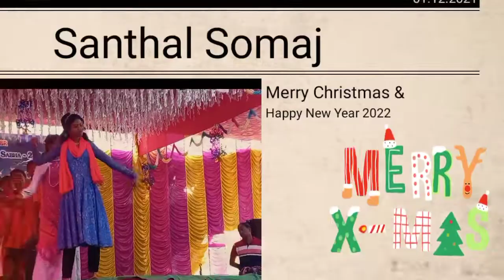New Santhali Christmas Action Song 2021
Etohopʼrege kathatetʼ tahẽkana, ar kathatetʼ do Isor ṭhen tahẽkana ar kathatetʼ do acʼge Isore tahẽkana. Etohopʼrege uni do Isor sãoteye tahẽkana. Sanamakʼge ona katha hotete sirjạu akana, ar oka sirjạu akan onako modre okaṭakʼ hõ uni begor do baṅ sirjạu akana.
Johan 1:1‭-‬3
Ar ona kathatetʼge manwa jạt lekateye janamena ar aboko talareye girobasena. Isor Babaren sadher Hopon lekate uniakʼ oka ṭhonok menakʼ ona do alele ńelakada. Uni do daya ar sạriakʼteye perecʼgea.
Johan 1:14